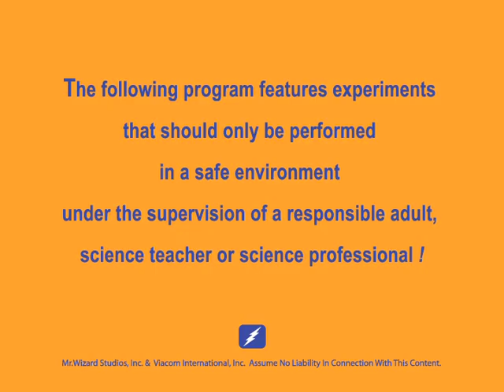Playing With Polymers (Mr. Wizard)